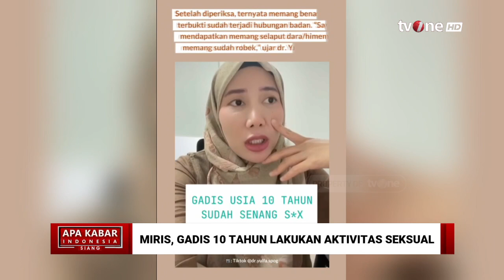Indonesia Darurat Edukasi Seks Bagi Orang Tua dan Anak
AKIS, - Indonesia Darurat Edukasi Seks Bagi Orang Tua dan Anak

Viral sebuah video dari dokter spesialis kandungan, Yulfa Rizki Amita, yang bertugas di RS Pelni, Jakarta, membagikan salah satu cerita tentang pasiennya. Pasiennya tersebut ternyata baru berumur 10 tahun tapi sudah aktif secara seksual.Awal mula dari cerita dr. Yulfa menyebut kalau pengalaman seksual si Anak membuatnya kecanduan. Bukannya pengalaman yang menyeramkan, kepada dr. Yulia anak 10 tahun tersebut bilang kalau itu adalah pengalaman yang menyenangkan.

AKIS01
FR01
AS01